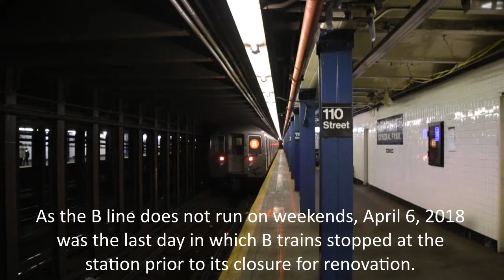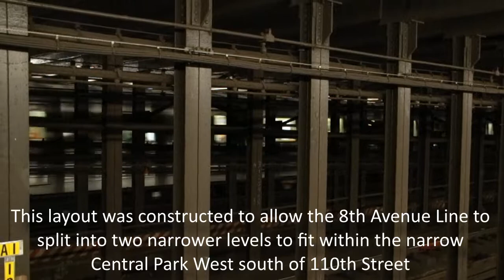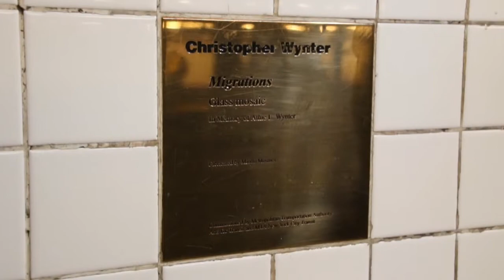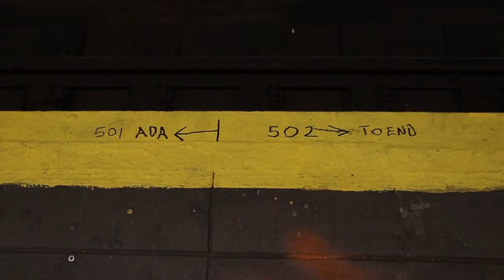Last Days of 110th St/Cathedral Pkwy Before Renovation - April 6, 2018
Here are various videos taken at 110th St/Cathedral Parkway on the A/B/C lines on April 6, 2018. On April 9, the station was closed for extensive renovations.